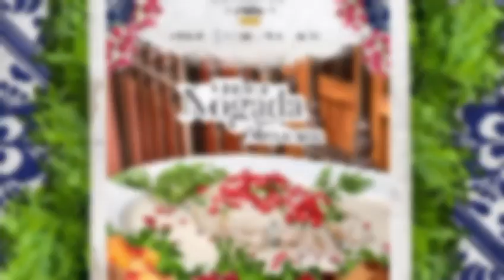En Atlixco, más de 34 lugares venderán los chiles en nogada